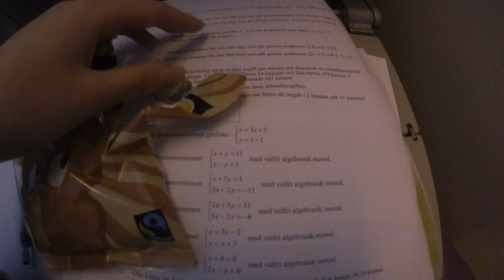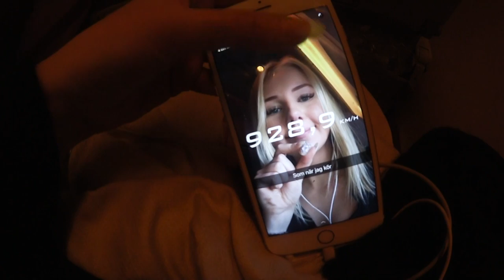Dubai 2016 | Resan dit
Är ni taggade för Dubai-vloggar?

▲ Vanliga frågor:
Hur gammal är du? Född 1999.
Hur lång är du? 175cm.
Vart bor du? Gävle.

▲ Övrigt
Jag filmar med Canon T3i, Canon Legria Mini X eller Canon G7x och redigerar i Final Cut Pro.

♥ Tack för att ni kollar och stöttar mig. Ni gör mina dagar!